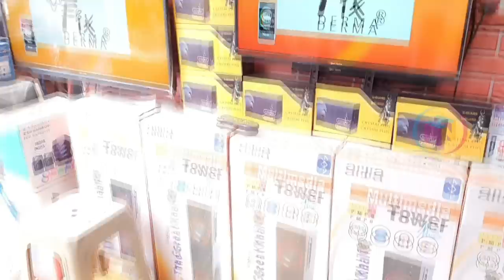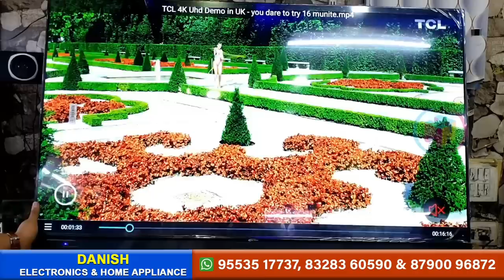వినాయక చవితి DJ box - సగం ధరకే | No Rent | Home Theaters సౌండ్ వింటే దుమ్ము లేవలసిందే 🖥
ఏ సైజు TV కొన్న సగం ధరకే | with Company Warranty | Home Theaters సౌండ్ వింటే దుమ్ము లేవలసిందే 🖥

DANISH ELECTRONICS & HOME APPLIANCE
# 5-1-748, Opp. Hotel SVM Grand,
Bank Street, Koti Main Road, Koti,

We are sharing this video from DANISH ELECTRONICS & HOME APPLIANCES (Pvt.) Ltd. It is absolutely a factory outlet, has been into field for 22 years  wherein all branded electronics and home appliances are available at unbelievable discounted prices.

All electronics viz., TVs, Refrigerators, Washing machines (Front/Top load), Ovens, Commercial fridges of every reputed brand namely LG, IFB, Sony, Onida, Samsung, Sansui, Videocon, Hitachi, Voltas, Lloyd, Blue Star, Micromax, etc., are available.

There will be no technical errors with these goods, all company assured warranty & guarantee is applicable.

During transportation and due to human error some dents or scratches takes place on these items and companies don't want to sell these items keeping in view of their good will and reputation and sold those items in lots by conducting open auction. Most of occassions the scratches and dents are very minor that we can only identify them after tharough observation.

These items are preferable to use at pent houses, bachelor rooms, guest houses, low investment business establishments, computer labs, server rooms, etc. where public approach is very minimal.

Suitable for everyone who are looking for quality items in budget friendly range.

pls shre your experience in comment section to know more about the shop which helps  other viewers, also.

Happy Shopping.

LearnElectricalAppliancesNameUseinYourHome|ElectricalAppliancesinEverydayLife
CHEAPESTELECTRONICSITEM/UPTO80%DISCOUNT/HOMEAPPLIANCESHUB
SamsungBuilt-inkitchenAppliances
#😍SmartAppliances,GadgetsForEveryHome/VersatileUtensils
SmartAppliancesForHome😍VersatileUtensils,Kitchen
DelhiElectronicsItemFactoryGyser,LedBulb,Airpods,UniqueProductPrateekKumar
#😲इतनाबड़ावेयरहाउसBiggestManufacturer/ImporterGadgetsHomeAppliancesHardwareTools
BuyFactorySaleElectronicItemsAtHeavyDiscountHomeappliances,Juicer,LedTv,Speakers
FactoryoutletSalewithprices,superbdiscountvideocallsupportalso

cheap and best furniture market
wholesale furniture market hayathnagar
cheap and best all type furniture
LG washing machine, Panasonic, Godrej Electronics items
second hand furniture business
cheapest electronics items
half price showroom
led, fridge, ac, watching
Sunday Bazar HYDERABAD